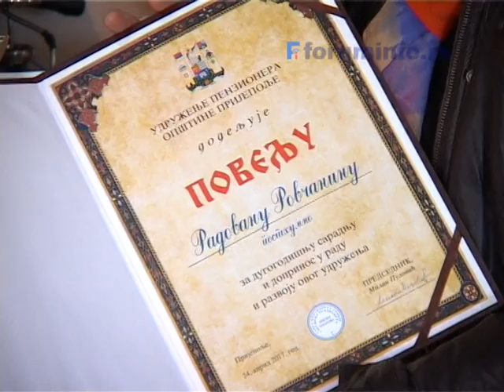Skupstina Udruzenja penzionera Prijepolja